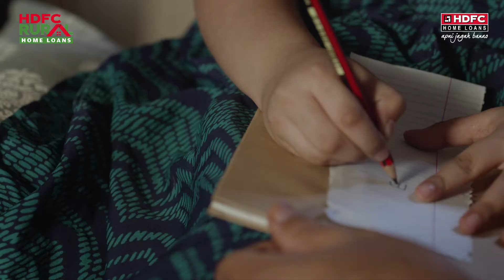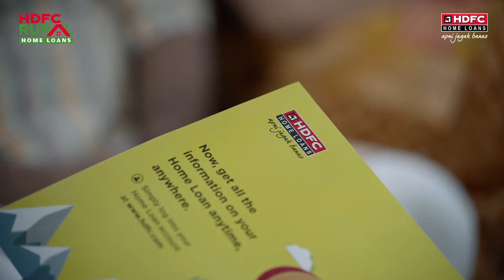Dream To Become A Doctor (Punjabi) | HDFC Rural Home Loans